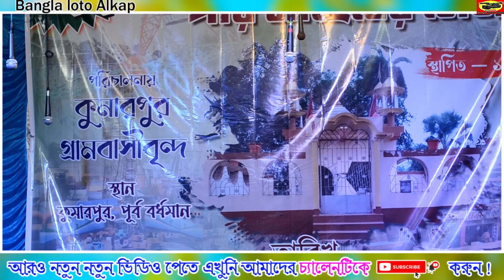এক বার করলে দোষ নাই , লেবুর গাছে রস নাই | মাস্টার সিরাজ পঞ্চরস | Master Siraj Pancharas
master siraj leto gan
master siraj pancharas gan
master siraj new pancharas
master siraj comedy
master siraj pancharas